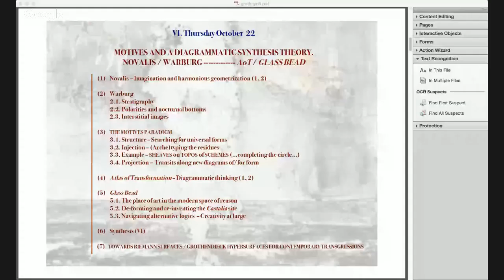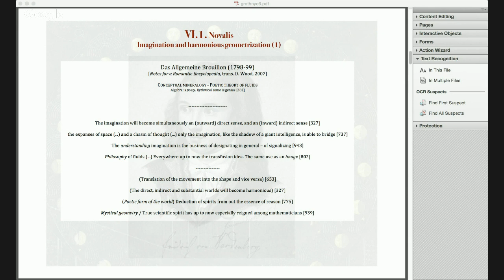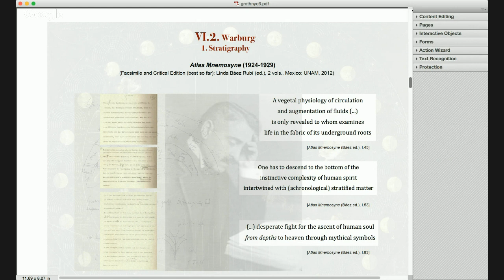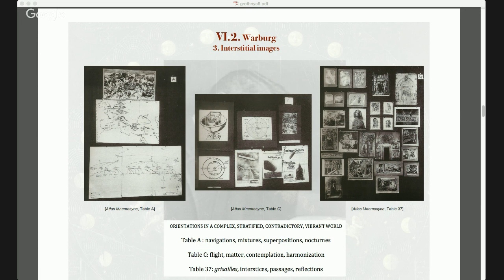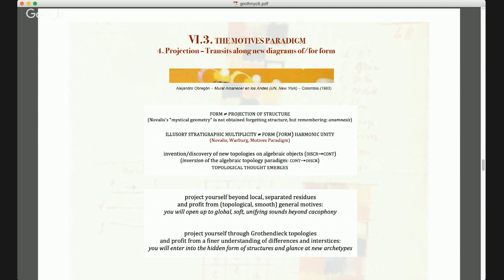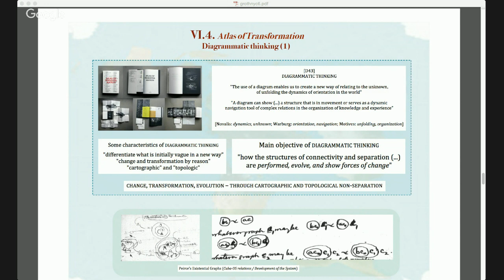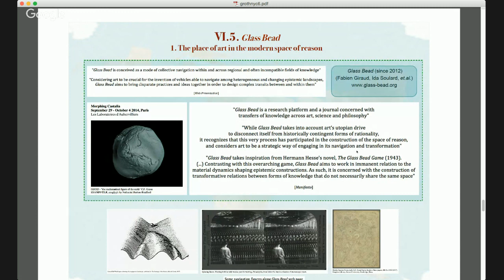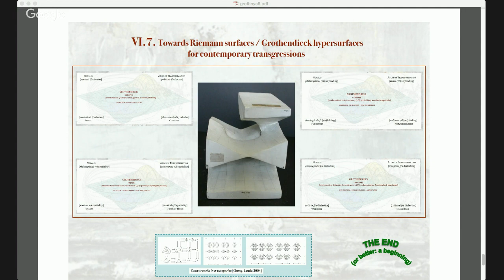Grothendieck and a Theory of Contemporary Transgression (Session 6 of 7)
The New Centre for Research & Practice is a Non-profit higher-education institution providing graduate-level seminars in philosophy, art & curatorial practice, media & technology as well as transdisciplinary studies. Become a Member of The New Centre to access the full archive of our past seminars from 2014 onwards. To learn more about Membership and subscribe, please Professor Fernando Zalamea‘s lectures will introduce the groundbreaking work of twentieth century French mathematician Alexander Grothendieck in relation to the work of C.S. Peirce, Novalis, P. Valéry, theories of topoi and sheaves, networks, art, and music, towards a generalized theory of transgression for mathematics, philosophy, and contemporary culture in our transmodern world.

*In Conjunction with the Graduate Program in Media Studies at Pratt Institute, at Pratt Manhattan Campus, The New Centre for Research & Practice will be live-streaming the lectures.

DESCRIPTION
The lectures (90' lecture, 30' discussion) will address the heritage of Alexander GROTHENDIECK (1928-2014, perhaps the greatest mathematician of the XXth Century), from an all encompassing perspective where mathematics, philosophy, literature, art and music come together to propose a large THEORY for the understanding of (local/global) obstructions/transits (=TRANSGRESSIONS) in our CONTEMPORARY world.

A dialogue will be proposed between Grothendieck's mathematical ideas, explained along their rich conceptuality, and many dense expressions of contemporary thought (Collapse, Networkologies, Topos of Music, Glass Bead). The dialogue will be further supported on an underlying dialectics of transformation in the past 200 years (1800: Novalis; 1900: Peirce, Florensky, Valéry, Warburg; 2000: Czech's Atlas of Transformation - AoT).

Fernando Zalamea is one of the foremost philosophers of mathematics working in the continental tradition today. He is the author of several books, most recently Synthetic Philosophy of Contemporary Mathematics (Sequence/Urbanomic, 2012), Peirce’s Logic of Continuity: A Mathematical and Conceptual Approach (Docent, 2012), and Ariadna y Penélope: Redes y Mixturas en el Mundo Contemporáneo (Ariadne and Penelope: Networks and Mixtures in the Contemporary World, Ediciones Nobel, 2004). He is also the Spanish editor and translator of the selected works of French philosopher of mathematics Albert Lautman.